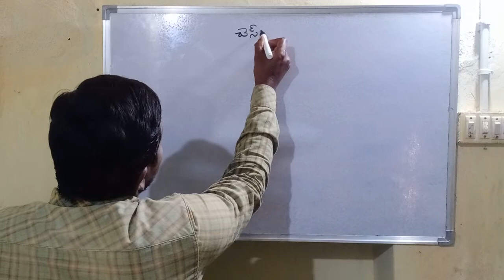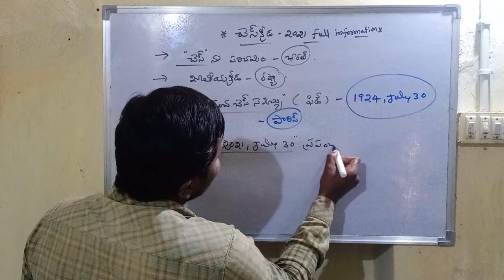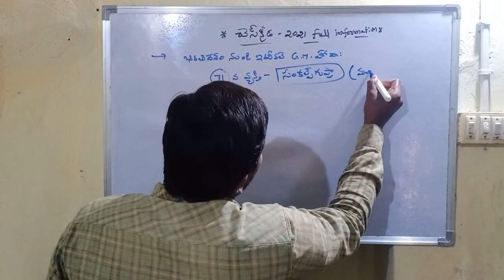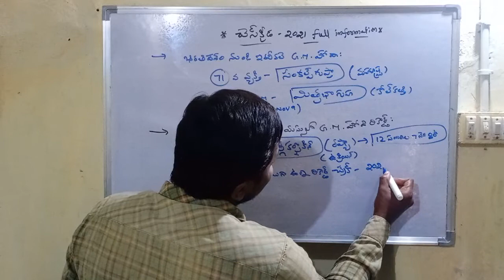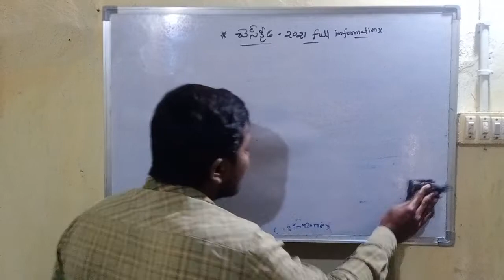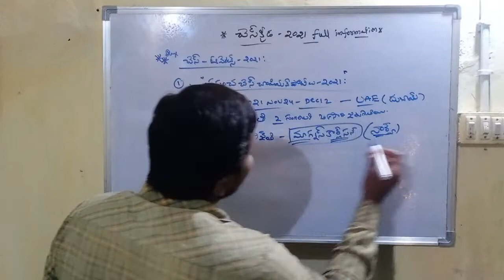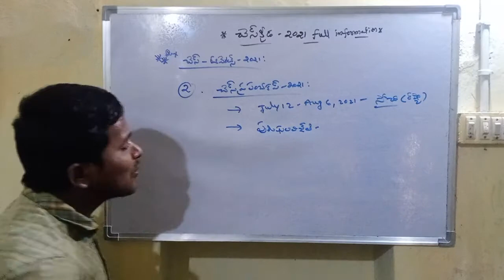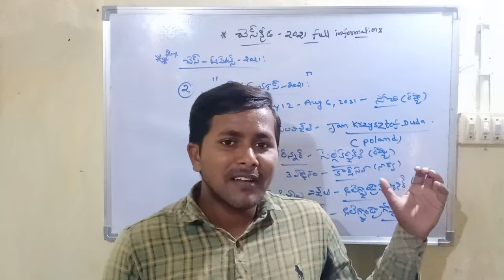ఆల్ మేజర్ చెస్ టోర్నమెంట్స్ -2021 ఫుల్ రౌండప్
2021చెస్ ప్రపంచ చాంపియన్ షిప్#
2021చెస్ వరల్డ్ కప్#
భారత్ 72 గ్రాండ్ మాస్టర్#